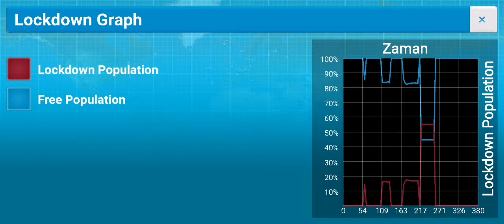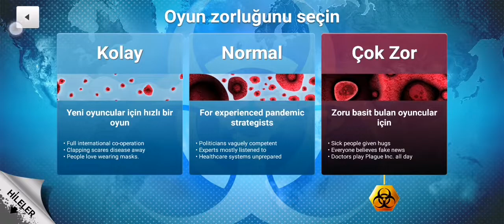Plague Inc. - CURE MODE - Bakteri Bölümü Normal Zorlukta Nasıl Geçilir???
Hepinize Musmutlu Yıllar. 2021'in Dilediğinizce bir yıl olması temennisiyle mutlu yıllar.
Merhabalar dostlarım kanalıma hoşgeldiniz.Çok uzun zamandır kanala video atamıyordum bunun için affınıza sığınıyorum. Biliyorum çok beklediniz Cure mode oynanışını. bu videoda sizlere kısa bir çeviri ve oyuna giriş kısmını anlattıktan sonra artık oyunu çok zor seviyelerde oynamaya başlayacağız.